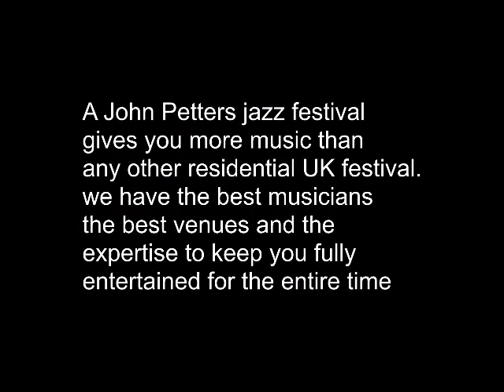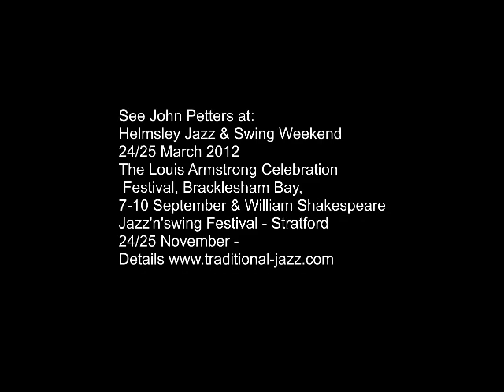After You've Gone - Wild Bill Davison, Art Hodes, John Petters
The Legends of American Dixieland - Wild Bill and Art with John Petters Dixielanders featuring Jackie Free, Dave Bailey & Keith Donald at the Playhouse Harlow May 1989